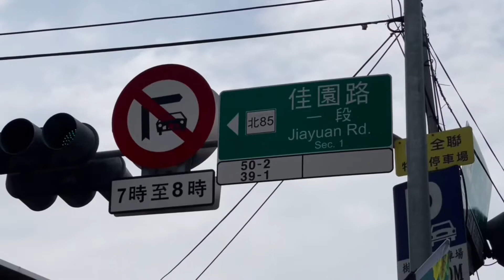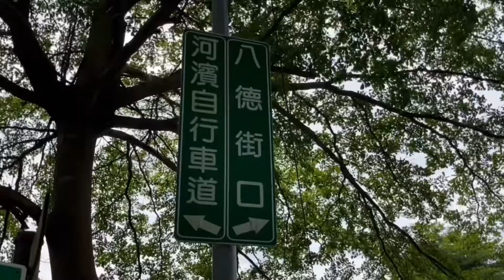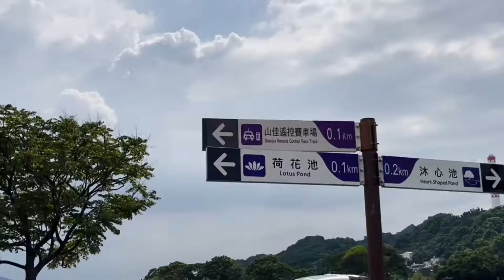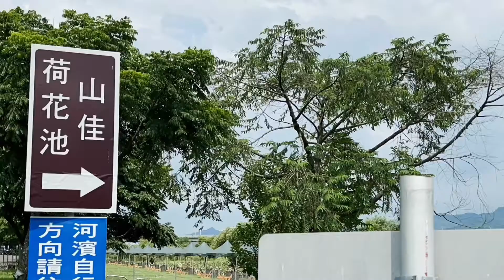夏日景點，粉嫩荷花湖》山佳車站》山佳河濱公園》柑園棒球場》漂流木體驗場￼》荷花湖￼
百年山佳火車站￼前，延佳園路直行到陽光峇厘社區，經過旁邊的牽引路橋，下橋右轉到達河濱公園￼，沿途青青草原，鳥語啁啾

一日萬步系列￼